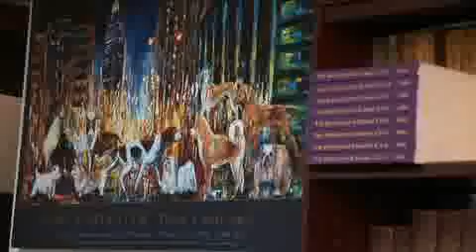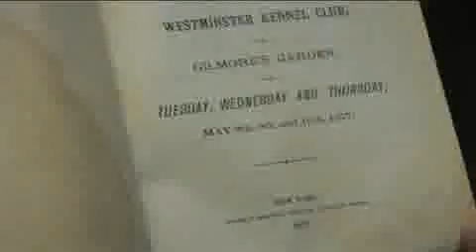David Frei, Westminster's Ring Master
David Frei, the man at the center of Westminster's Show Ring, talks about the joy of dog shows.